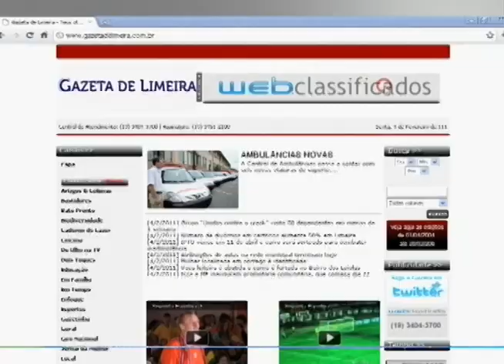Segunda Esportiva - Internacional x Votuporanguense (A-3 2014)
Reportagem:Denis Suidedos
Imagens e Edição: Fernando Carvalho
Produção: Segunda Esportiva/Gazeta de Limeira